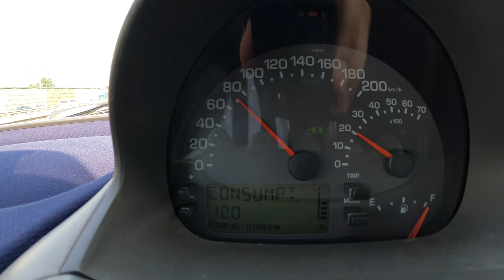2002 Fiat Multipla I [1.6 103HP] |0-100| POV Test Drive #841 Joe Black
Car: Fiat Multipla I 1.6 16V 103 HP 2002

0:00 Intro
0:06 Walk-around and interior
0:39 City drive
4:14 Bumpy road
5:07 City drive
9:38 Tunnel
10:16 Highway
11:45 Acceleration
12:09 Bumpy road
14:05 Engine view
14:20 Fuel Consumption

Engine: 1.4L Petrol (Gasolina) 4-cylinders
Displacement (cc): 1596
Power: 76 kW/103 hp
Torque: 144 Nm
Transmission: 5-speed manual
Traction: FWD ( Front-Wheel Drive )

Acceleration Fiat(0–100 km/h): 12,6 s.
Acceleration Joe (0–100 km/h): 13,9 s.

Fuel Tank Capacity: 65L
Total Range: 756 km
Weight: 1300 Kg
Cargo Space: 430 Liter
Model: 2002
Base Price: N/A

Driver: Joe Black
Video: GoPro Hero 9 Black / Sony a6300 + Sigma 16mm f1.4
Audio: Zoom H2n (recorder) & Roland CS-10EM (binaural microphones)
Edit: MacBook Pro / Final cut Pro X